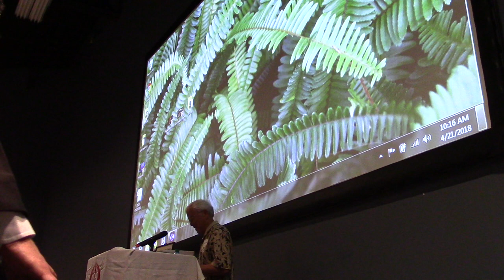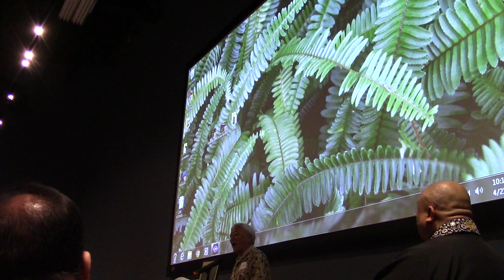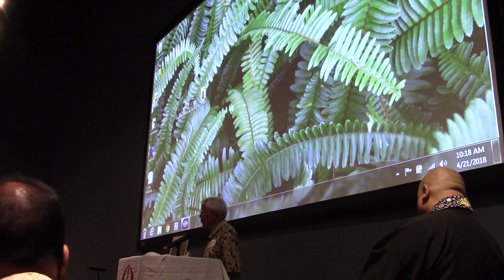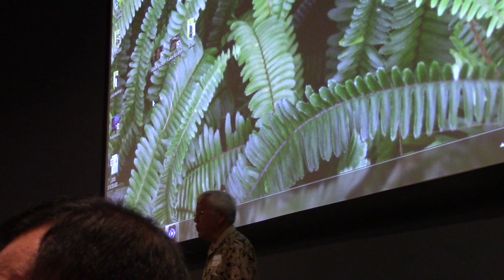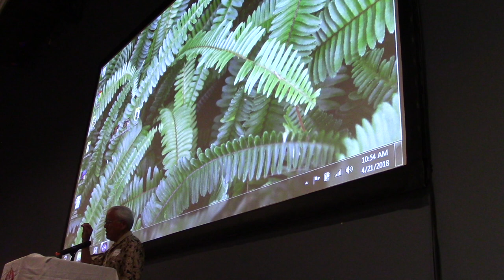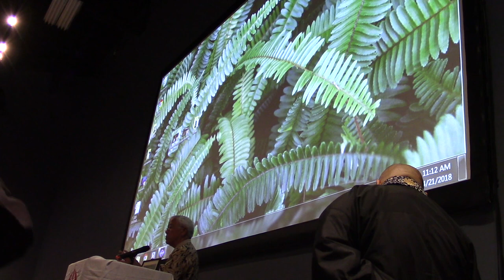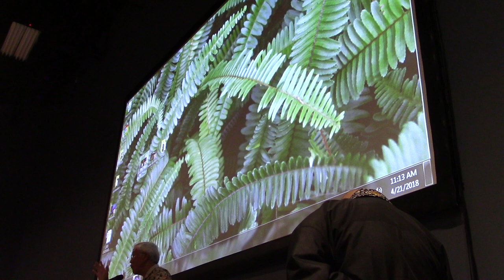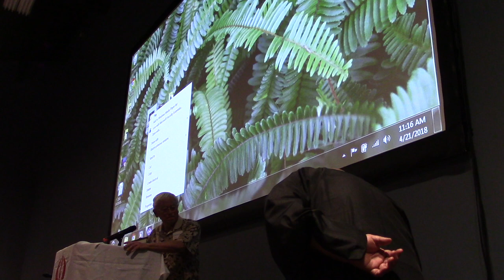The Humanism of Kobo Daishi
Prof. George Tanabe, Prof. Emeritus University of Hawaii, discusses American Buddhism vs. traditional Buddhist forms as practiced in Hawaii, and the challenge of bridging the divide between the two groups and needs of people.  Prof. Tanabe illustrates the need for Buddhism to leave the temple and meet people where they are, and the challenge of transmitting ancient wisdom traditions to modern people.

2018 Hawaii Shingon-shu Statewide Convention.
April 21, 2018, at University of Hawaii, Hilo, Imiloa Astronomy Center